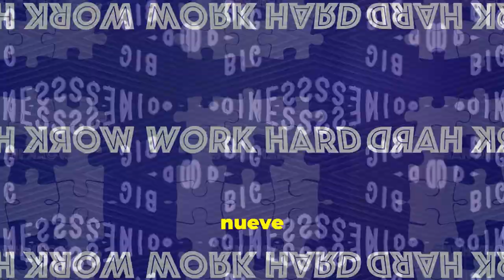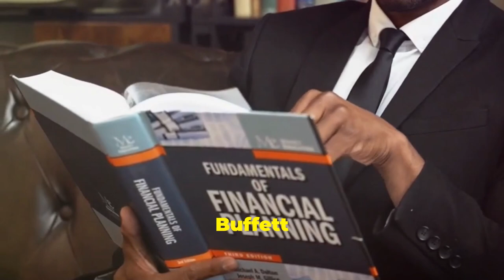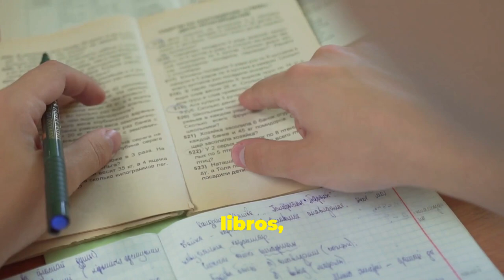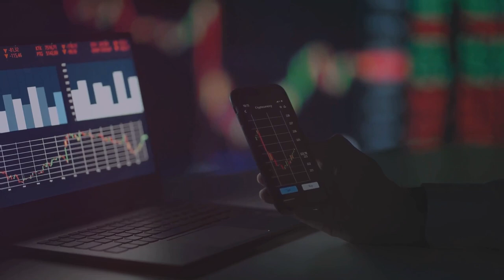ERES POBRE: La mentalidad RICA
ERES Mentalmente POBRE: La mentalidad de los RICOS

0:00 - Introducción
1:18 - ¿Qué separa a los ricos de los pobres?
1:53 - Juan y Tim
2:21 - Diferencia 1
2:52 - Diferencia 2
3:02 - Diferencia 3
3:15 - Diferencia 4
3:28 - Diferencia 5
3:46 - Diferencia 6
3:56 - Diferencia 7
4:02 - Resumen